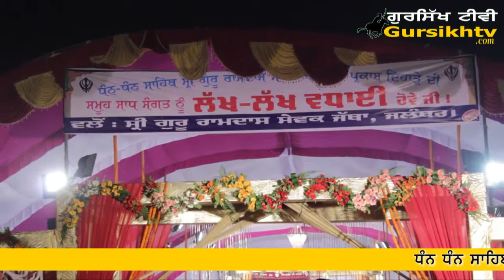Ardass of Kirtan Sri Guru Ram Dass Sewak Jatha Jalandhar 18-10-2014